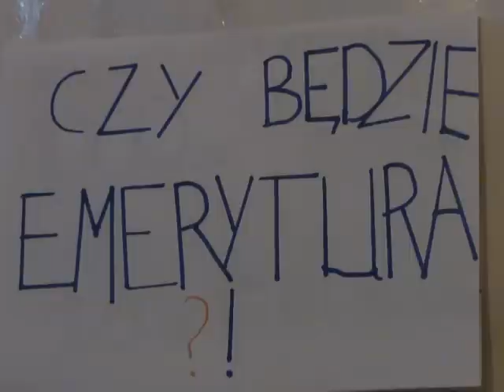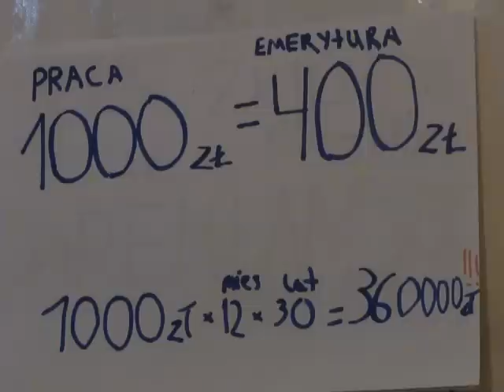Wybieram emeryture za 400zł wg państwa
Szkoda, że 95% ludzi woli się śmiać niż działać, zaplanuj swoją przyszłość już dziś!!